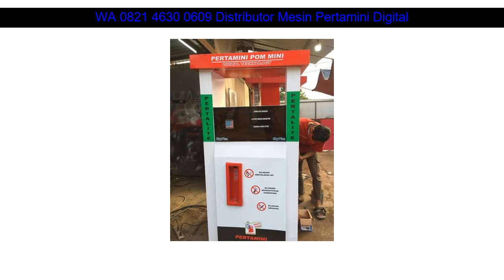WA 0821 4630 0609 jual mesin pertamini bogor Karawang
WA 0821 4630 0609 jual mesin pertamini bogor Pangandaran

Beberapa fasilitas Distributorpertamini.com yang akan kami berikan kepada anda :

✅ Professional
✅ Praktis
✅ Terpercaya
✅ Gratis Biaya Pemasangan
✅ Gratis Pengiriman
✅ Design Stiker